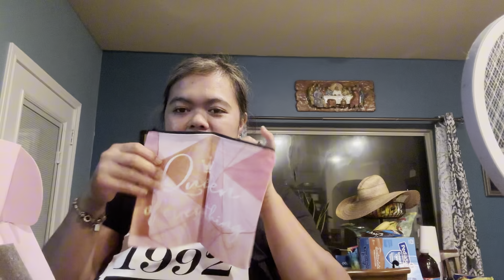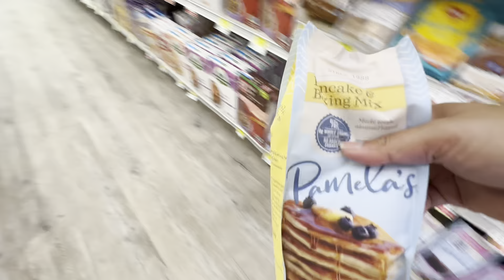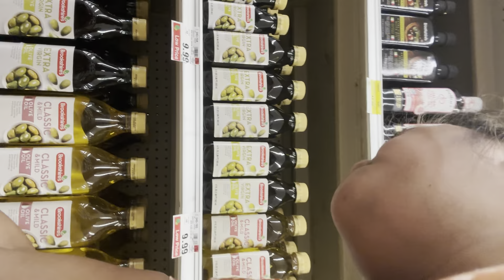Pinay Mom in Texas: First Library Experience ni Bunso/ Mommy and Zadkiehl Day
Hello mga Ka Howdies!

My Name is Kathena, a pinay vlogger.It started with a dream now a reality. Ilonnga, from Kabankalan Philippines and now living in Fort Worth Texas.I found my love and blessed with two wonderful Children. Two boys, named Mercurion and Zadkiehl.

Decided to make a vlog so My Family in the Philippines can see my journey here in the USA even though I am far from them. Now that I have kids It is nice to share clips and videos of them growing. And this will serve as a journal to look back on.